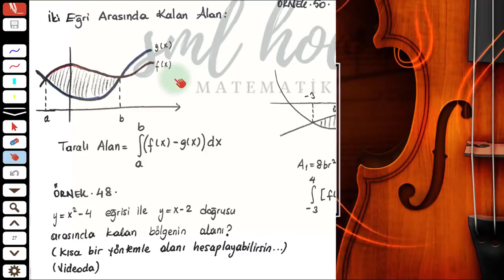İntegral Konu Anlatımı - 8 - Sml Hoca Matematik Kampı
İNTEGRAL - 08 KONU ANLATIMI SORU ÇÖZÜMÜ

Bu konu anlatım serisi İntegral için 9 videodan oluşacak.
Matematik konu anlatımları ve soru çözümleri TYT ve AYT de size yardımcı olacaktır inşAllah.

İntegral ders anlatımını ve soru çözümlerini izleyeceğiniz bu videoda kullandığım, tamamı kendi el yazım olan PDF leri aşağıdaki linkten indirebilirsiniz :

2019TAYFA ya başarılar!

-sml hoca